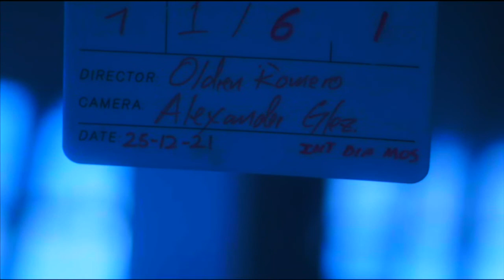Aventuras de San Miguel Capítulo 319